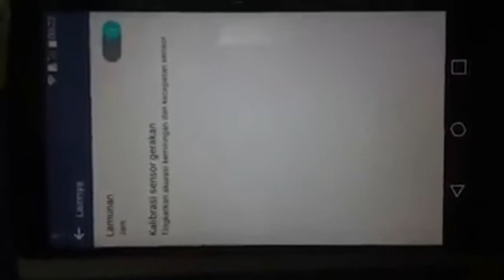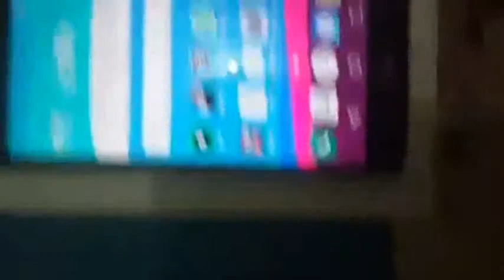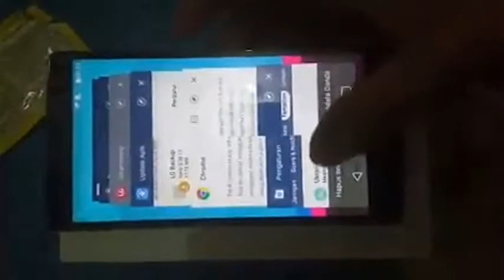Beli Online di Olshop Bata* malah dikirim HP LG G4 Rusak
Saya gak mengatakan kalau semua olshop penipu ya.. ni cuma share pengalaman saja...

Yah harus oprek2 ni... insaallah bisa

PengunaLG.blogspot.com